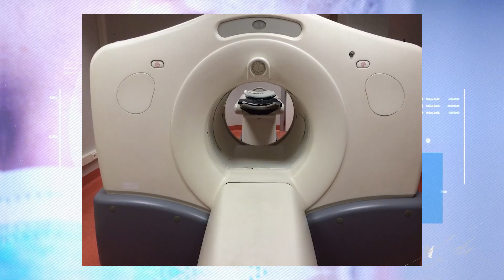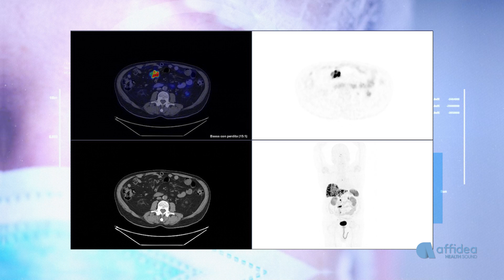Affidea Health Sound - Stagione 3 - Puntata 48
In questa puntata parliamo di tumori neoendocrini: che cosa sono e come diagnosticarli? Scopriamolo insieme al dott. Vincenzo Arena, direttore sanitario di Affidea Irmet a Torino.